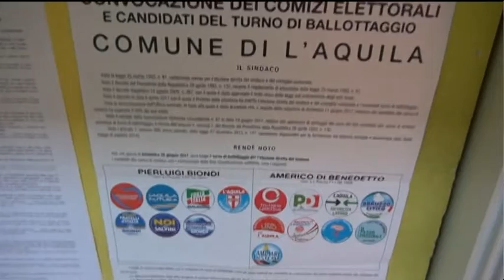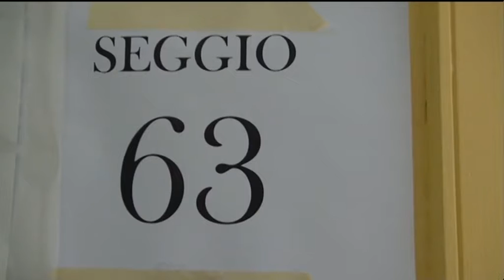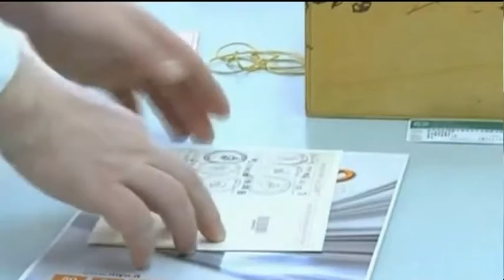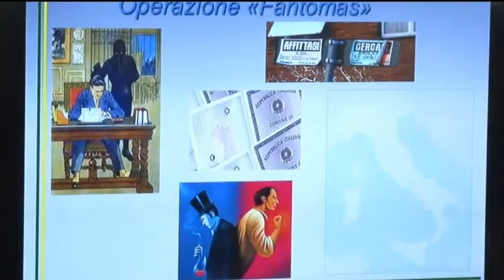TgSei edizione delle 19 lunedì 26 giugno 2017